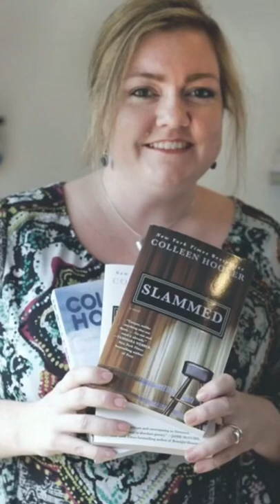10 Colleen Hoover books to read in 2022!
We share with you 10 Colleen Hoover Books that you must be reading in 2022!

Check out other similar stories by visiting the below links -